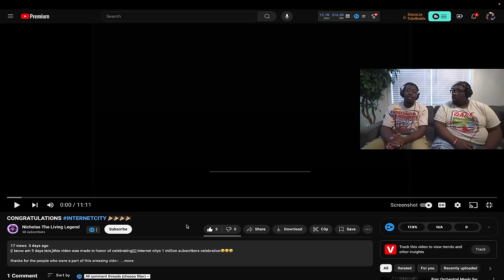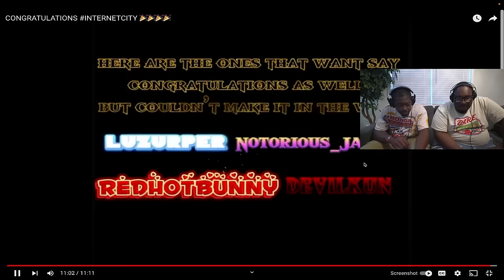Our Twitch Mods made us something Special!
SEND US COOL STUFF:

AARON JONES
9659 N SAM HOUSTON PKWY E